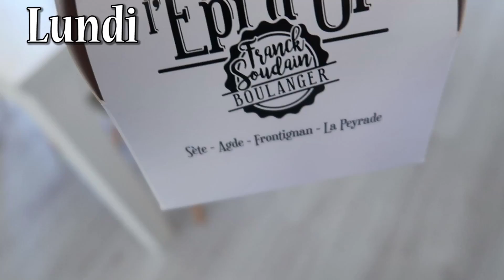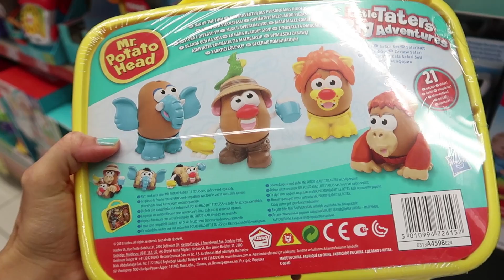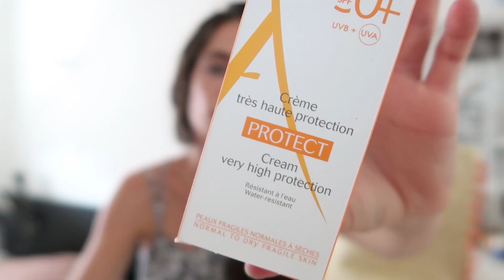On rencontre des youtubeurs 🌎 [Weekly Vlog-Rilazo]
Et n'hésitez pas à laisser un petit 👍🏼 si la vidéo vous a plu !

♡ MES VIDEOS QUI POURRAIENT T'INTERESSER : ♡

Pour contribuer au sous titrage de la vidéo, en Français ou dans une autre langue, cliker